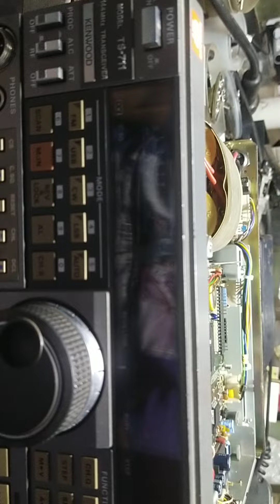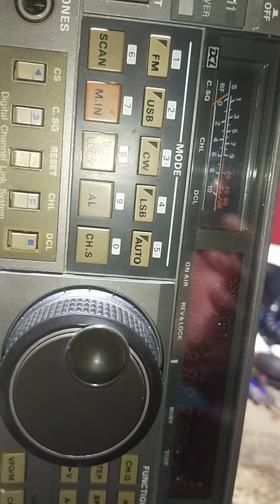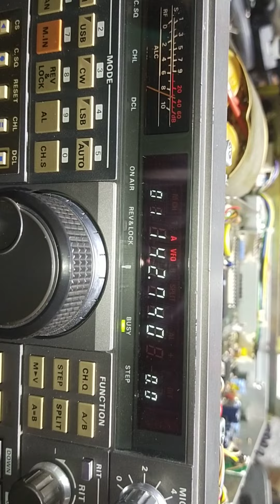KENWOOD TS-711 PENAMBAHAN DC CORD EKSTERNAL POWER SUPLY